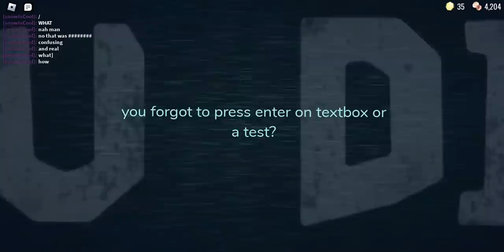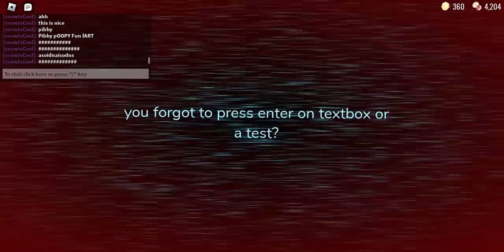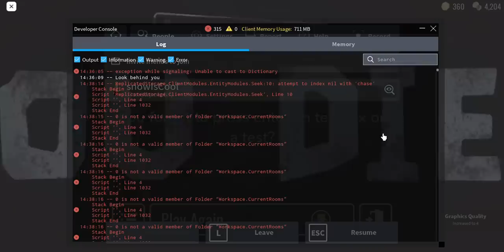DOORS but broken (p3)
NOOOOOOOOOOOOOOOOOOOOOOOOOOOOO

OK THIS IS WHY YOU DONT DOOORS HACK

(i messed up casue of screech)